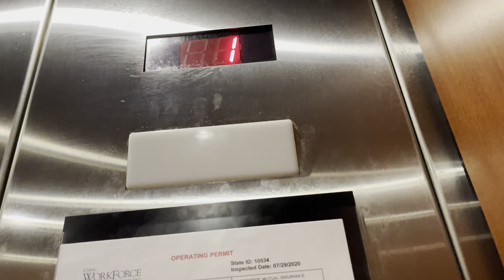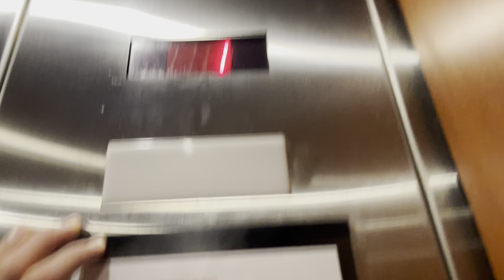Kone Hydraulic Bridge Elevator @ Nationwide Building Des Moines, IA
Time crunch!